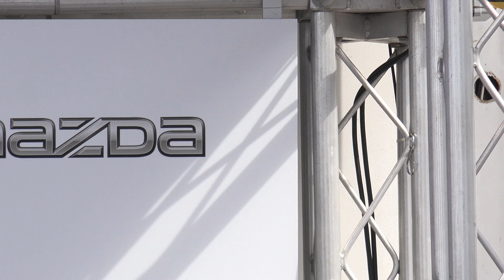2022 スーパー耐久 Rd.1 SUZUKA RQ16 ST-3 #39 高瀬真実 江藤智美 TRACY SPORTS レースクイーンステージ 日曜 4K